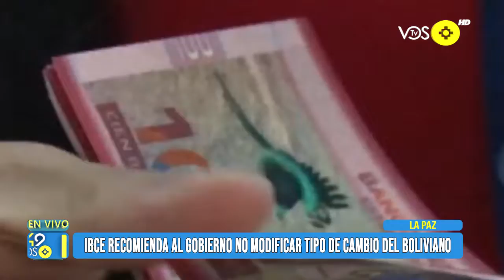NOTICIERO VOS TV - IBCE RECOMIENDA AL GOBIERNO NO MODIFICAR TIPO DE CAMBIO DEL BOLIVIANO 07/07/2022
IBCE RECOMIENDA AL GOBIERNO NO MODIFICAR TIPO DE CAMBIO DEL BOLIVIANO
El Gerente General del IBCE Gary Rodríguez. Dijo que ante la devaluación constante del peso argentino que llegaría a una "hiperinflación" en ese país, recomendó que no es necesario modificar el tipo de cambio del dólar con relación al boliviano y pidió al Gobierno Nacional aplicar medidas preventivas como incrementar las exportaciones, las reservas internacionales netas, fomentar las inversiones extranjera y fortalecer la lucha frontal contra el incremento del contrabando hormiga en las zonas fronterizas con Argentina.